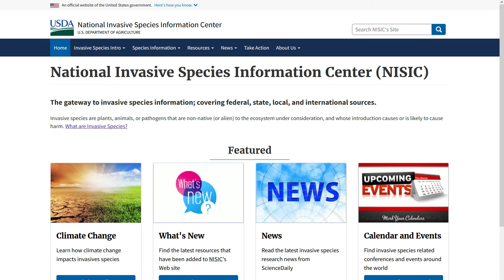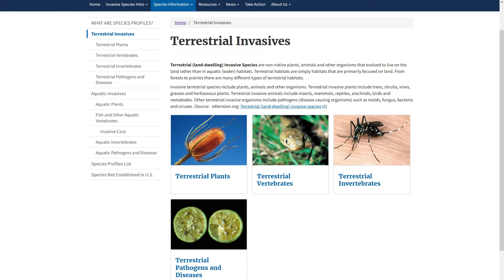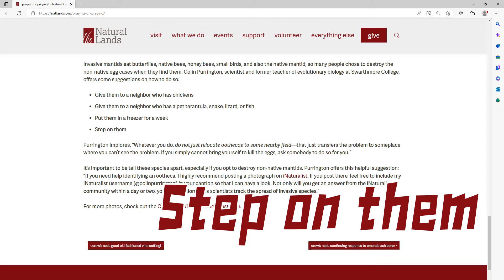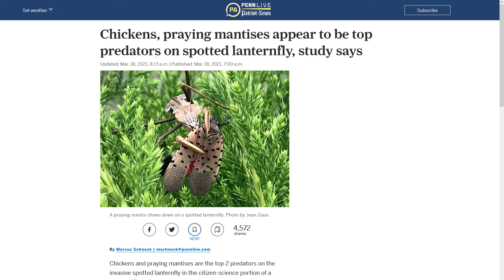Praying Mantises 101 -Garden Pest Control for Stink Bug & Spotted Lanternfly (Mantis vs Hummingbird)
Who should get praying mantises? Are mantises good or bad for the garden? Some people get worried about Chinese praying mantises vs hummingbirds. But what about the pest control they offer? Preying mantises eat stink bugs as natural pest control. Mantises also eat spotted lanternflies.

0:00 Intro: Praying mantis controversy
0:25 Nat-native vs invasive status of Chinese mantis
1:21 What do praying mantises eat?
2:08 Praying mantis vs hummingbird vs conservationists
2:52 How to get rid of stink bug pests
3:26 How to get rid of spotted lanternfly pests
4:19 Benefits of praying mantises for the garden
4:48 Carolina mantis native US species
5:08 How to order praying mantis egg cases
5:49 How to hatch praying mantis eggs indoors
6:11 Baby praying mantises hatching from egg case
6:40 Saving mantis egg cases for the next year
7:30 Why praying mantises are good
8:03 Kids like to play with praying mantises

Are Chinese Praying Mantises Invasive?

Some gardeners recognize praying mantises to be a great asset in the garden. They expect mantids to keep plants free of pests that can do harm. But they instruct people to make sure to get the native Carolina mantis. They falsely refer to the Chinese praying mantis as "invasive." Although the European & Chinese mantises are both non-natives, they certainly are not invasives.

Do Praying Mantises Eat Beneficial Insects?

Some conservationists also claim that Chinese mantises pose the risk of preying on pollinators and butterflies. They try to create the perception that the native Carolina mantises do not feed on any "beneficial" insects. But this is not true. All mantises living in the US are indiscriminate predators. The primary distinction between the Carolina mantis and its non-native cousins is its smaller size. The reduced size limits the types of prey that a Carolina mantis can catch. It is certainly large enough to catch precious pollinators like bees.

Praying Mantises Eating Hummingbirds???

One of the biggest controversies surrounding mantises has involved praying mantises vs hummingbirds. The larger Chinese mantises have been known to eat larger animals from reptiles to amphibians to birds. That includes our beloved hummingbirds. For this reason, many people have vilified the Chinese mantis. In reality, the list of hummingbird predators is quite large: Dragonflies, Spiders, Frogs, Snakes & other birds like Sharp-shinned Hawks, American Kestrels, Merlins, Mississippi Kites, and Loggerhead Shrikes. Then of course, there is the most obvious: sweet adorable Cats. In reality, there's no sane basis for singling out Chinese mantises.